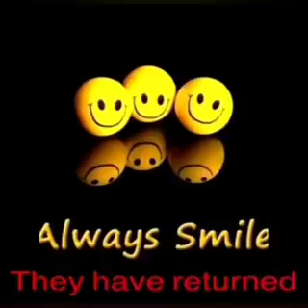Gaggleland national anthem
idk anymore

bottom text